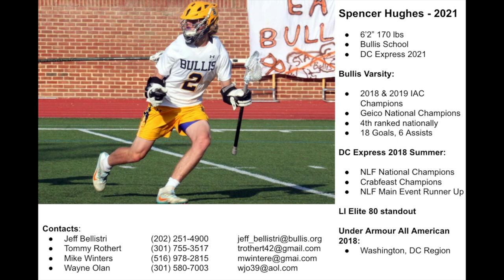Spencer Hughes 2019 Spring Highlights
Spencer Hughes Midfield, Bullis 2021, DC Express 2021 Black